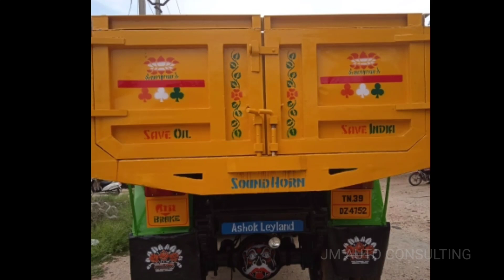Used Tipper lorry for sale in Tamilnadu | 6 wheel tipper lorry for sale | Ashok Leyland Tata Tipper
Used Tipper lorry for sale in Tamilnadu,
6 wheel tipper lorry for sale,
6 wheel tipper lorry,
6 wheel tipper,
ashok leyland tipper,
ashok leylan 6 wheel tipper,
tata tipper 6 wheel,
tipper lorry price,
tipper sale,
tipper lorry second hand,
tipper sales in tamilnadu,
tata tipper 1618,
tata tipper,

Hi Friends,

Welcome to JM Auto Consulting - We regularly post videos on used cars and trucks which are available for sale at the Deal price.